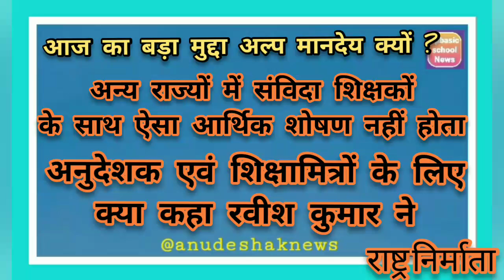अनुदेशक शिक्षामित्रों का मानदेय?